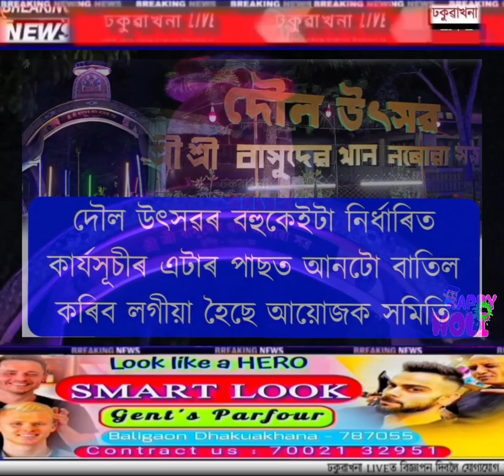দৌল উৎসৱৰ সকলো কাৰ্যসূচীৰ পৰা আঁতৰি আছে বাসুদেৱ থানৰ প্ৰতিগৰাকী সত্ৰাধিকাৰ, সত্ৰীয়া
▶️ আবিৰৰ ৰঙেৰে ৰঙীন হৈ পৰিছে শ্ৰী শ্ৰী বাসুদেৱ থান নৰোৱা সত্ৰৰ প্ৰাঙ্গন
▶️ নৰোৱা সত্ৰত সত্ৰাধিকাৰ পৰিয়ালৰ অসহযোগিতা
▶️ কিন্তু কিয়? সম্পূৰ্ণ প্ৰতিৱেদন